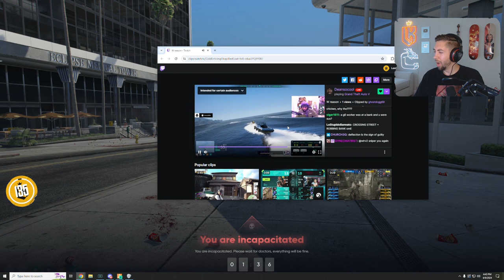まさかのシリアスパートで魂貫通するなずぴ 😄 - GTA V ITA